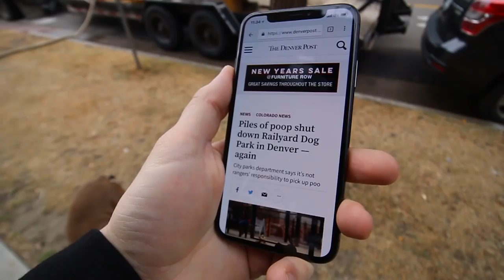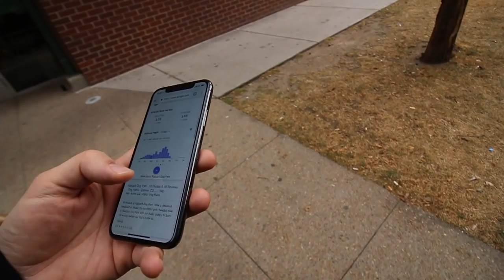Finally got my first snowboard!! + We played Fortnite + Throwing weed